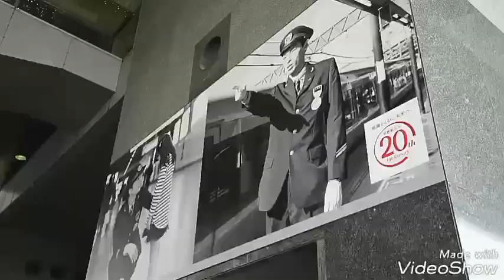PRANKJE FINI NATSU 3012 IL ME TAPE JE SAINGNE SA TOURNE MAL